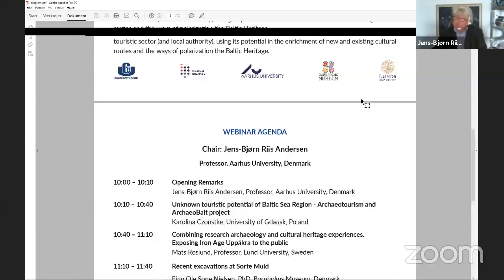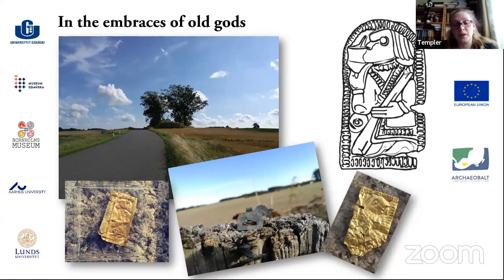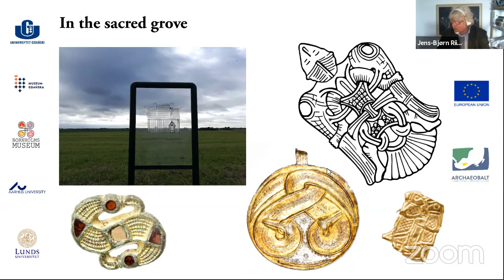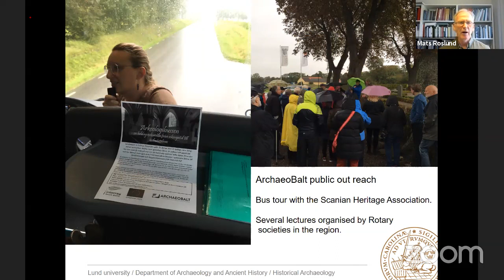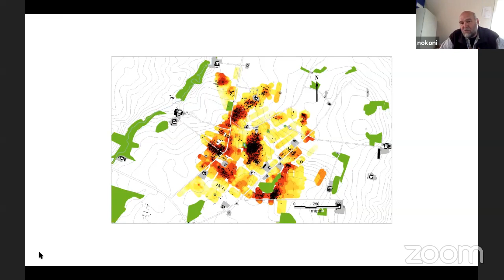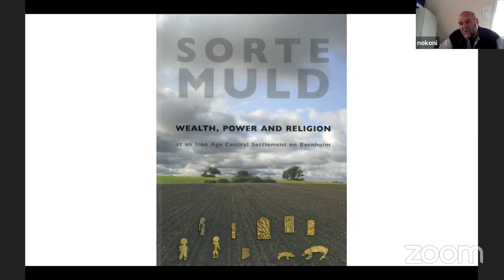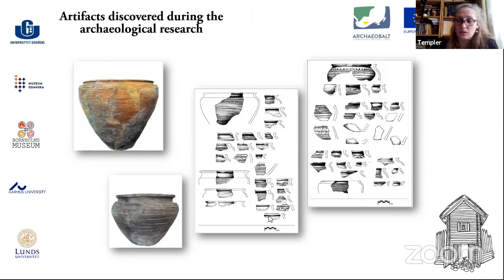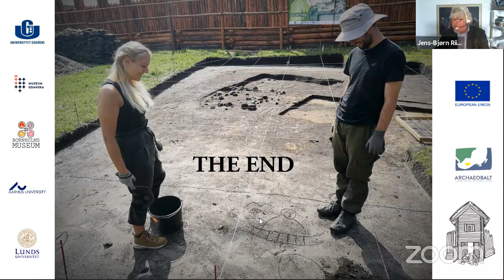ArchaeoBalt Webinar Morning session